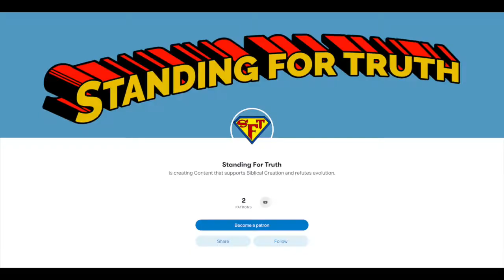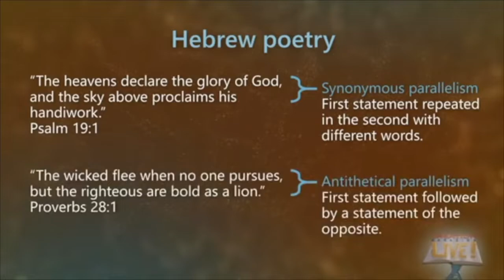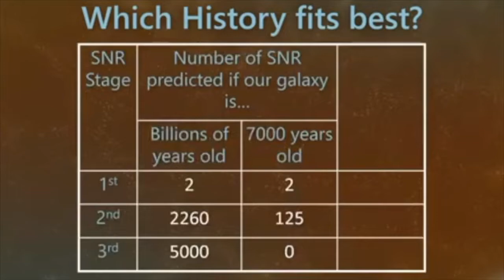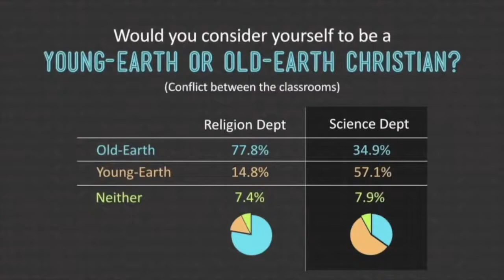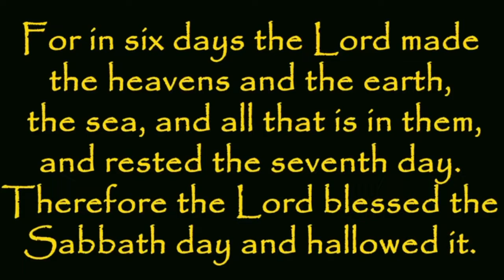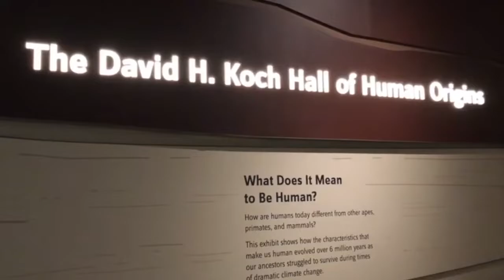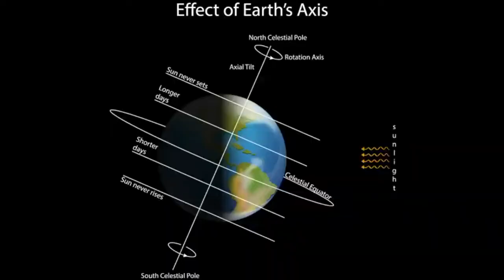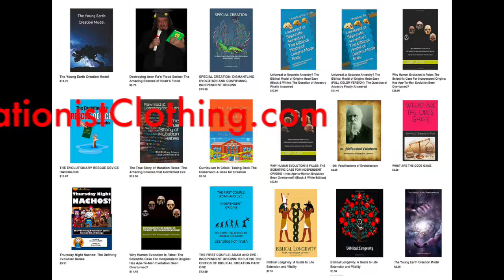Is Young Earth Creation really in the Bible?